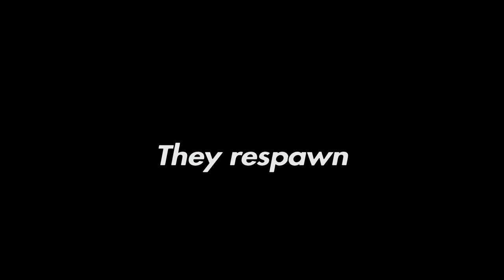Swaggplayz_YT | Apex legends Montage !!The Dynasty